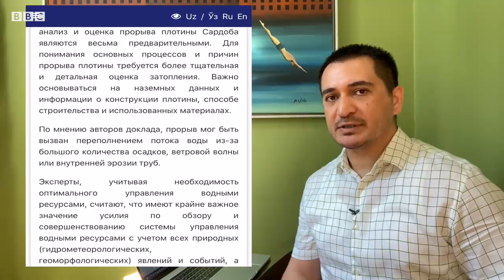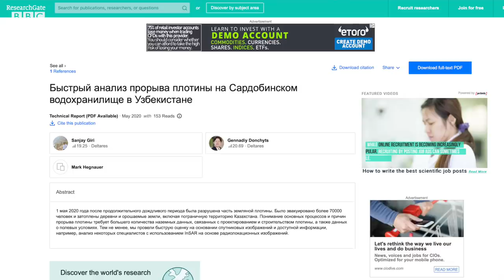Сардоба фожиаси ҳақида Нидерландия экспертлари аслида нима деганди? - O'zbekiston BBC Uzbek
Нидерландиянинг Делтарес номли мустақил тадқиқот маркази экспертлари Сардоба сув омборининг ўпирилиши борасида интернетда мавжуд маълумотлар, ҳамда ҳатто ортга қайтиб тасвирларни кўрса бўладиган сателлит суратлари асосида ҳисобот тайёрлаганлар, аммо Би-би-сига айтишларича, уларнинг ҳисоботи Ўзбекистон матбуотида нотўғри талқин қилинган.
Ҳисобот муаллифларидан бири бу борада Ўзбекистон расмий доираларига боғланиб ўз норозилигини изҳор қилганини айтди.
Ўзбекистон ҳукуматига тегишли «Дунё» хабар агентлиги 17 майда ўзининг рус тилидаги саҳифасида Нидерландияда жойлашган экспертлар Сардоба сув омборидаги тўғоннинг ўпирилиши бўйича чиқарган таҳлил хақида хабарни чоп этди ва «докладнинг муаллифларига кўра, ўпирилиш кўп ёққан ёмғир, шамол тўлқини ёки қувурларнинг ички емирилиши туфайли содир бўлган бўлиши мумкин» деб ёзди.
Айни ҳисоботдаги бошқа фикрлар, хусусан, тўғон лойиҳалаштириш ва қурилишдаги инсоний хатолар туфайли ҳам ўпирилган бўлиши мумкин деган хулосалар бу расмий хабардан тушириб қолдирилганини кўриш мумкин.
Ушбу хабар ортидан қатор ўзбек тилидаги нашрлар ва блогерлар хорижий экспертларнинг бу фикрини гўёки Сардоба фожиасига асосий сабаб сифатида сарлавҳаларга олиб чиқдилар.
Делтарес экспертлари ҳисоботи билан researchgate.net сайтида батафсил танишиш мумкин.

Фавқулодда вазиятлар вазирлиги бошқарма бошлиғи Комилжон Арипов Сардоба фожиаси бўйича аҳолини хабардор қилиш тизими нима учун ишламагани ҳақида гапира туриб, бу каби тизим жуда қиммат туришини айтганди. Аммо экспертларнинг менга айтишларича, бу тизим қиммат эмас, Ўзбекистондаги сув омборларидаги тизим эса ҳали ҳам эски усулда ишлаяпти.

Ибрат Сафо Сардоба ҳодисаси бўйича ҳисобот муаллифлари, Делтарес экспертлари Санжай Гири ва Геннадий Дончицдан аввало текширувлари нималарни аниқлагани ҳақида сўради.